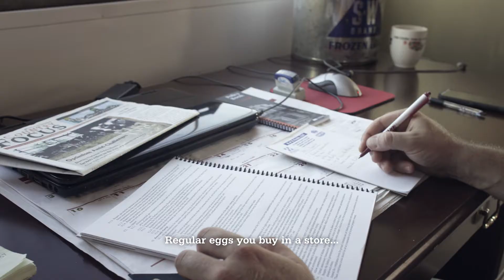Meet our Farmers: Tim & Joel Crouse | Pete & Gerry's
There’s no bond like that created by brotherly love (and food). Tim and Joel Crouse share the benefits of running a family operation—both for their family and for you.